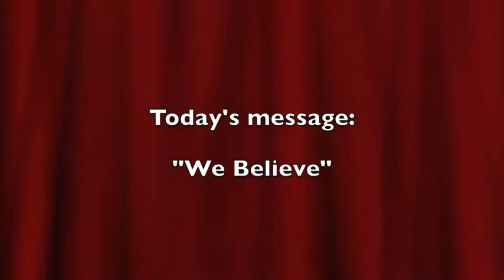Salisbury Congregational March 3